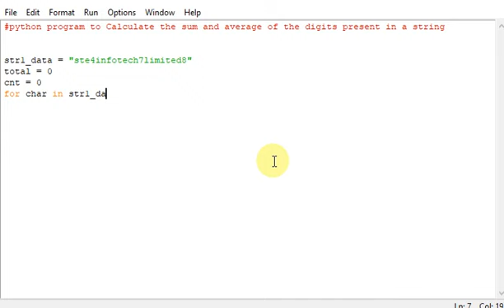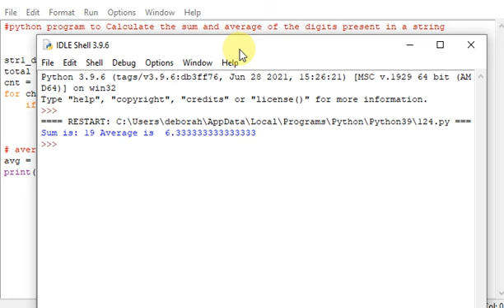python program to calculate the sum and average of the digits present in a string